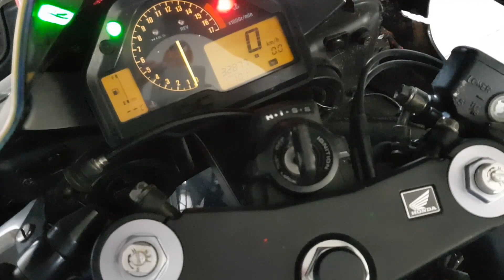Ile kosztowała odbudowa Hondy CBR 600 RR po WYPADKU? Ile Zarobiłem? Sprawdź teraz!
Siemanko mordeczki! Długo czekaliście na ten odcinek, a ja sporo się przy nim napracowałem, więc proszę zostaw święteczny like i subskrypcje pod tym filmem! Dzięki, że jesteście ze mną przez cały ten rok, a już wkrótce zapraszam na podsumowanie roku z którego dowiesz się co kupiłem, co sprzedałem, a co jeszcze mam jeśli chodzi o moje motoryzacyjne wynalazki :D! Trzymajcie się świątecznie i cieplutko, pozdrowienia!